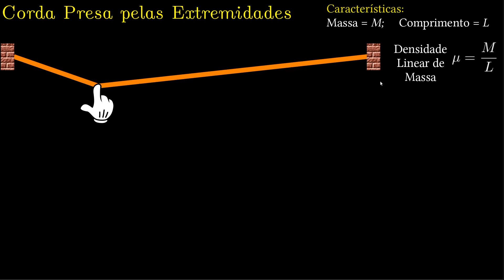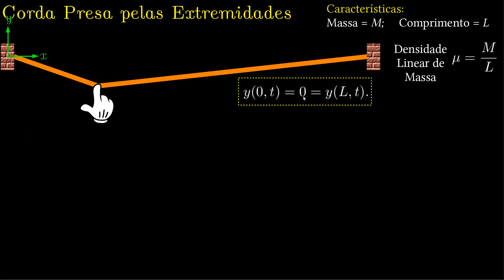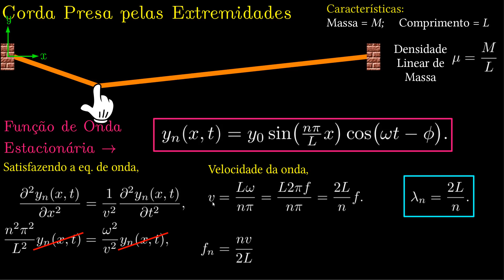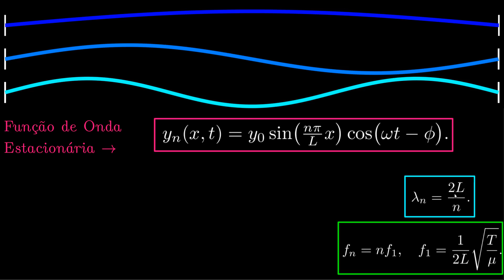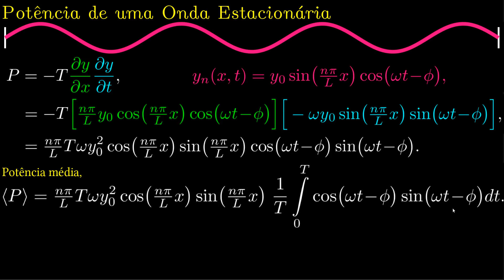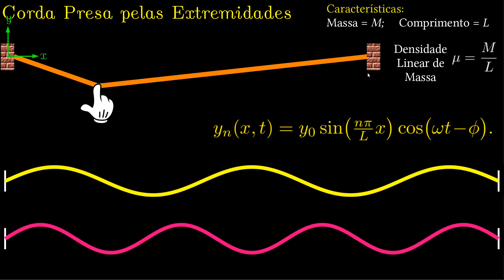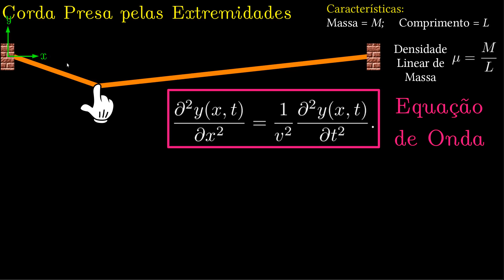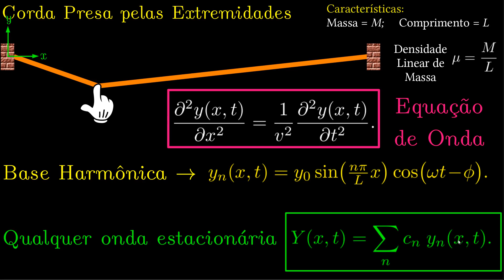Ondas Mecânicas Parte 4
Explicação e descrição da origem das Ondas Estacionárias, e como essas poderão sem usadas para expressar qualquer perfil de perturbação estacionário.